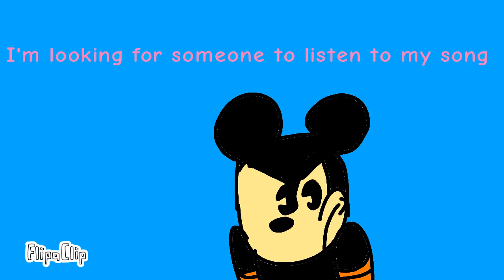Mickey and Sonic and Kirby cartoon episode 4 meet jigglypuff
FlipaClip - Mickey and Sonic and Kirby cartoon episode 4